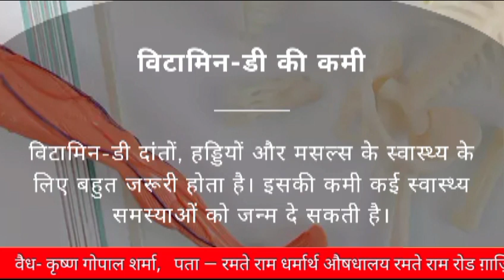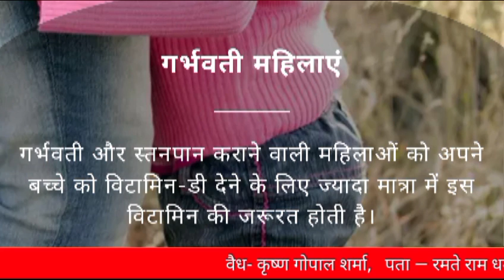इन लोगों में ज्यादा होती है विटामीन डी की कमी। Vitamin D deficiency is more common in these people.